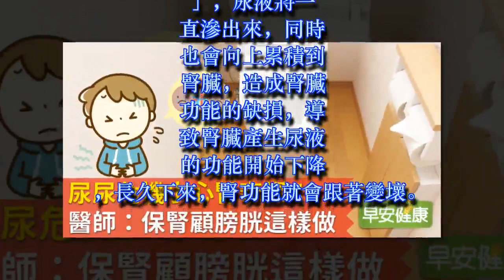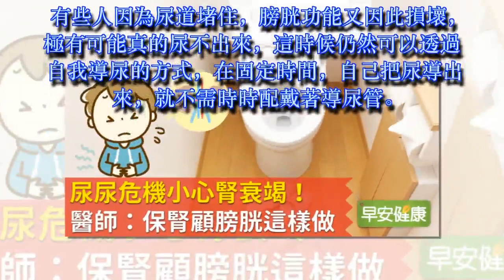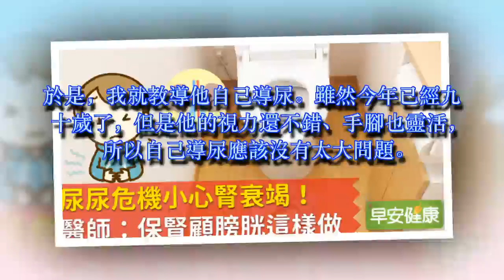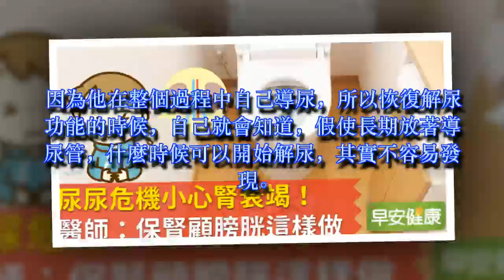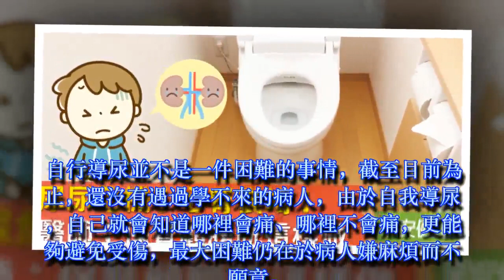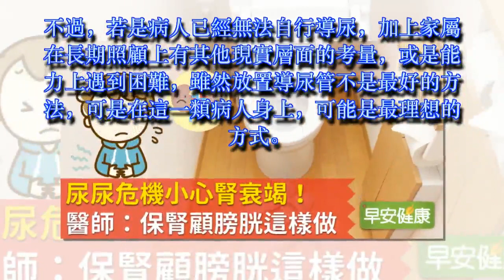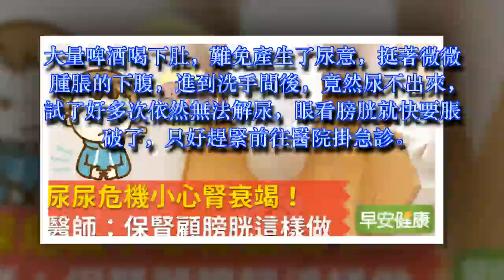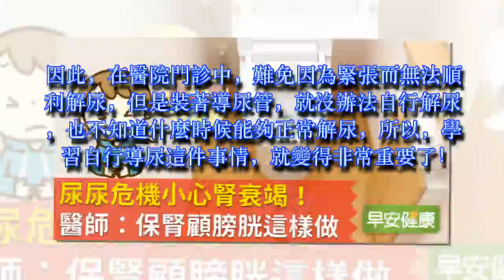尿尿危機小心腎衰竭！醫師：保腎顧膀胱這樣做